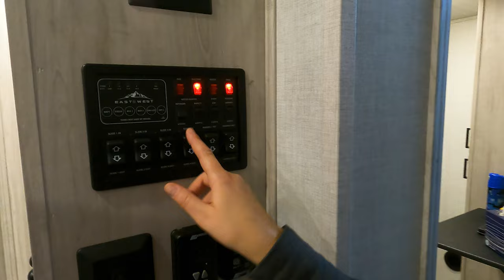Inside Our Tandara 385MB from East-To-West RV | Full Inside Tour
ℹ️ Inside Our Tandara 385MB from East-To-West RV | Full Inside Tour
Take a tour inside our new 2021 Tandara 385MB from East-to-West RV.  We show you the full inside tour of this beautiful new product from Forest River (the parent company).  The 2021 Tandara line marks the first year that East-to-West has made fifth wheels and they did an amazing job creating a functional, beautiful, and spacious RV...especially for those doing full-time living in a fifth wheel.
The light colors, storage space, and overall layout are fantastic and we love "Tandy".  There are a few Tandara fifth wheel floorplans but the 385MB spoke to our wants and our needs...and became our first fifth wheel!

⚙️ INSTANT POT in a RV
⚙️ SOUS VIDE in a RV
⚙️ SALAD SPINNER

🕔TIME STAMPS🕔:
0:00 New Video Times
1:50 Inside our Tandara 385MB
4:58 Fifth Wheel Kitchen
10:45 Midbunk & Loft
14:05 Bathroom & Bedroom